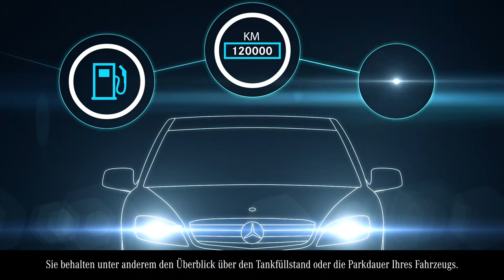Mercedes me Adapter - Walter Hasler AG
Über die Mercedes me Adapter-App erhalten Sie umfangreiche. Informationen rund um Ihren Mercedes-Benz direkt auf Ihr Smartphone – und damit auch praktische Funktionen, die Sie unterwegs nutzen können. Nutzen Sie jetzt dieses exklusive Angebot. Vereinbaren Sie noch heute einen Termin, um den Mercedes me Adapter kostenlos bei Ihrer Walter Hasler AG in Frick, in Ihrem Fahrzeug installieren zu lassen.